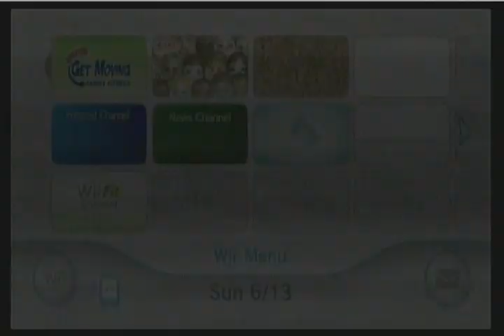Wii Workouts - Jumpstart Get Moving Family Fitness for Wii - Volleyball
Demo of Jumpstart Get Moving Family Fitness for Wii - Volleyball